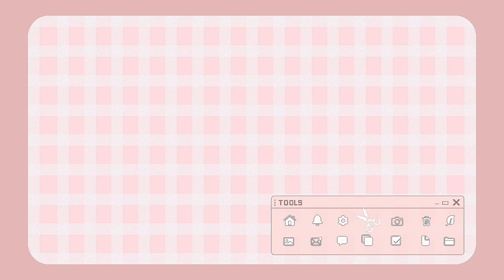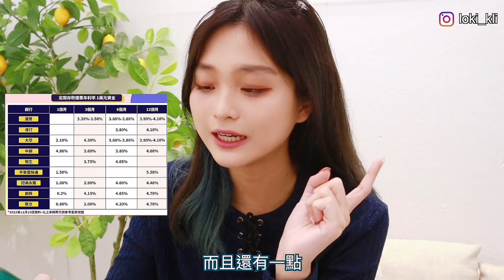香港的xx也太便宜了？港澳不同的地方..澳門人人都有車牌？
Welcome backk😙繼續係澳門系列！不過之後會有Fashion Haul同旅行vloggg:)大家記得subscribe等新片🖤